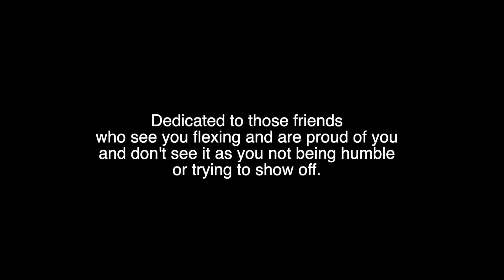Erick Jhon - Flex [Special Vlog Edition Music Video]